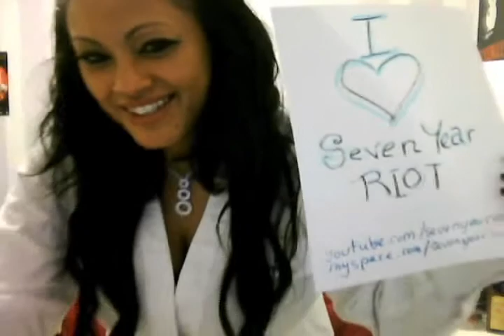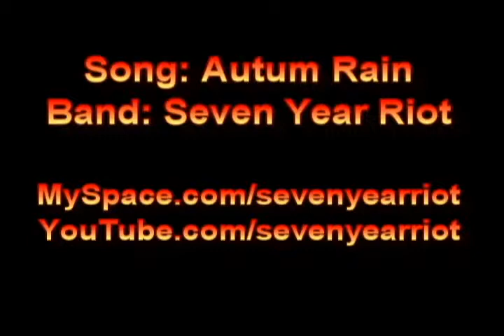Maxine X giving Rock Band Seven Year Riot a shout out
Fetish Model Maxine X Giving a Shout out in a Fan Video for Canadian Rock Band Seven Year Riot in a short model slide show

Music Autumn Rain
By Seven Year Riot